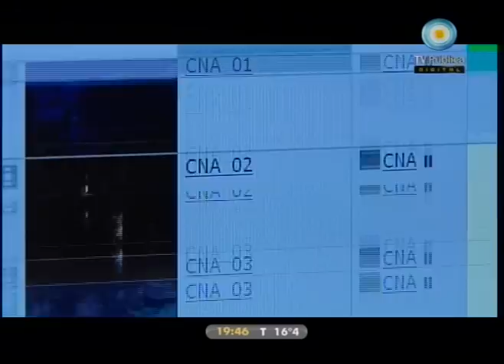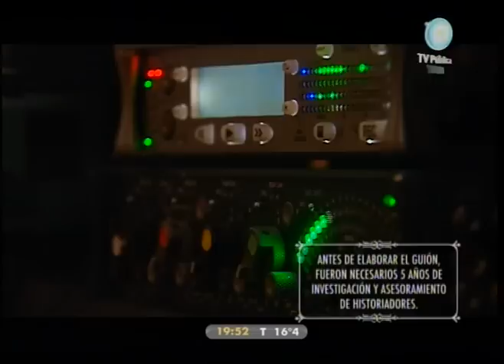Making of "Revolución. El cruce de los andes" (2 de 2)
Presentamos el de Making of  "Revolución. El cruce de los andes".